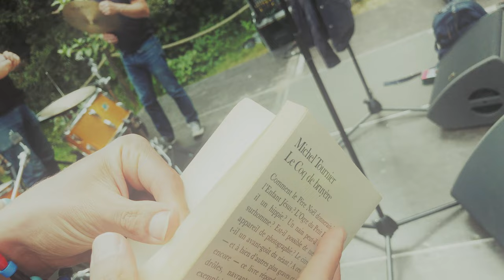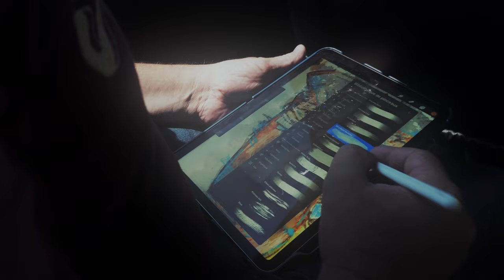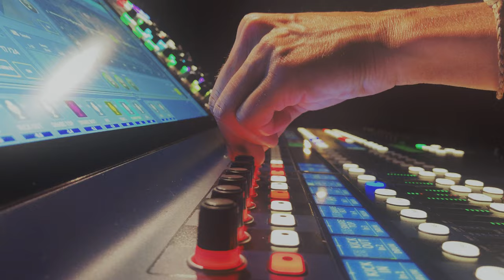Les Innocents - 6 et demi-tour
Un film sur la tournée des Innocents entre 2019 et 2021 avec 3 titres live : Apache, L'Autre Finistère, Colore et Un Homme Extraordinaire

Avec Jean-Christophe Urbain, JP Nataf, Franck Marco, Vincent Mougel, John Dada, Audrey Schiavi, Marie Boisteau, Rémi Nicollet, Cyril Prieur, Ludovic Le Mapihan et Romain Metra

Enregistré par Audrey Schiavi
Réalisé et mixé par John Dada